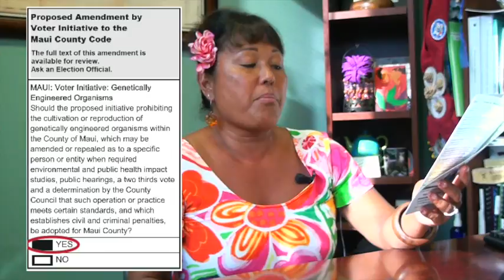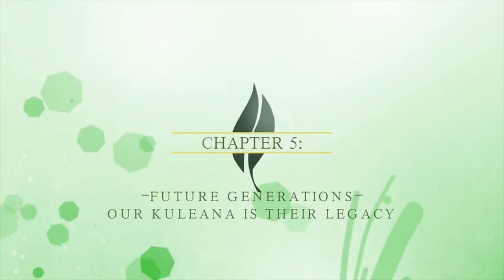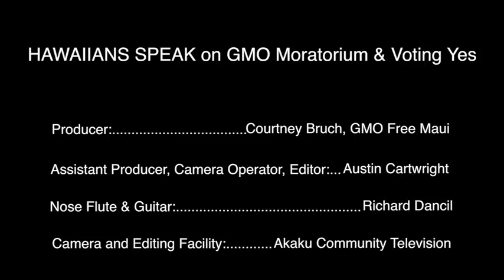Hawaiians Speak on GMO Moratorium and Voting Yes 2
Feature Length-Interviews with: UH Hawaiian Studies Professor Kaleikoa Ka'eo, Council Member Elle Cochran, Natural Farmer, Alika Atay, Kamehameha Hawaiian Studies Teacher Kapulani Antonio and Kamehameha Student Hi'ilei Aniban.

Commentary in five chapters:

1.'The Effects of Big Agriculture on Hawaii's Society, Politics, Economics and Environment /

2.Why is the GMO Moratorium a Hawaiian Issue

3.Why you should vote for the GMO Moratorium

4.Traditional Hawaiian Solutions to Big Agriculture's Chemical Chaos / and

5. Future Generations -our Kuleana is their Legacy.'

Producer Courtney Bruch

There is a spelling error in the 5th chapter title~Kuleana